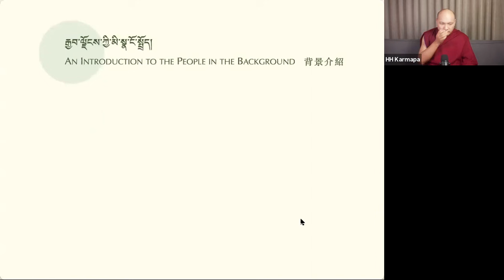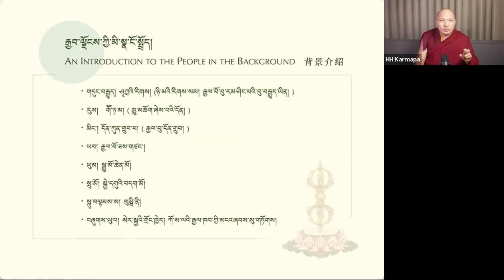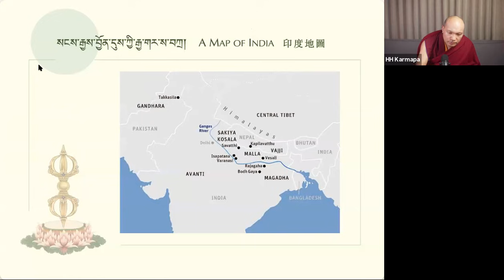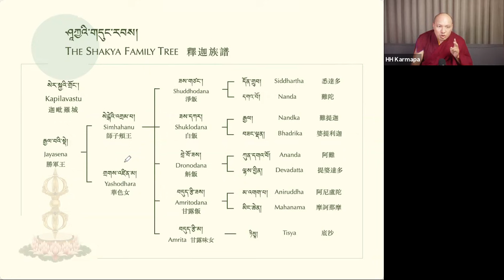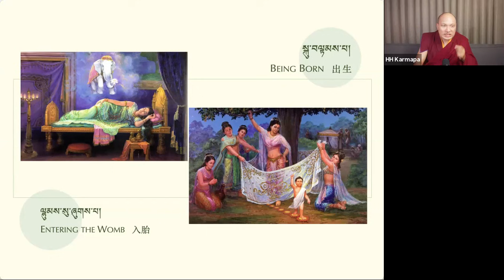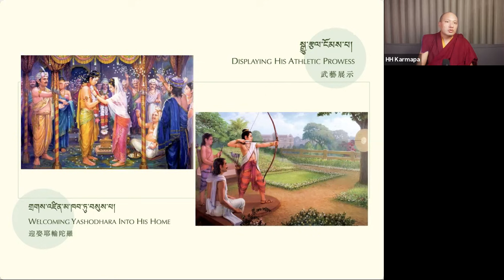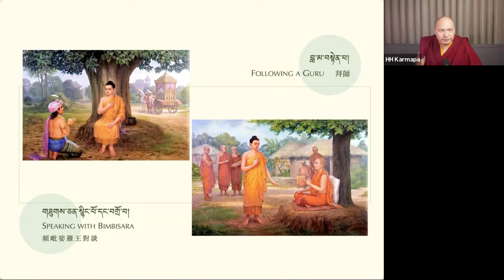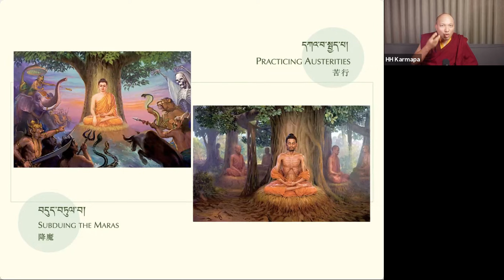2021瑪鄂夏季課程：密教源流 第十一天